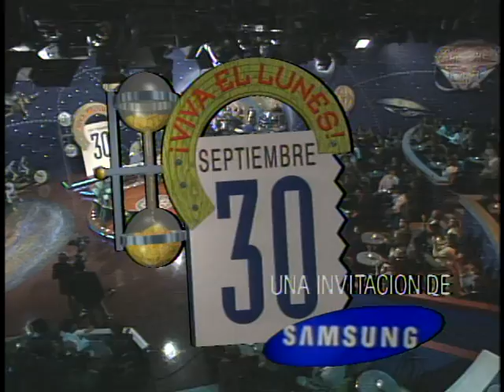Viva el Lunes (1996) | Intro